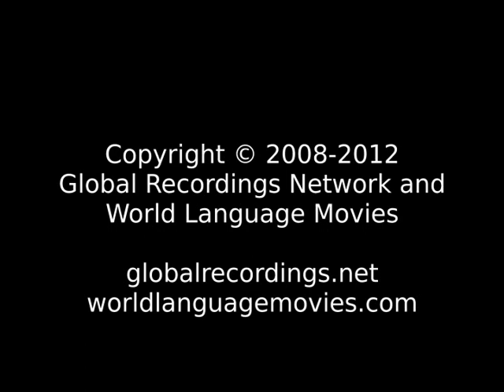Words of Life Naanghatien People/Language Movie Trailer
This is: Words of Life Naanghatien People/Language Movie Trailer c24081 [c24081t]

Other names for this language are: Naahai; Na'ahai; Nahavaq; Seniang; Sinesip; South West Bay

This language is spoken in: Vanuatu